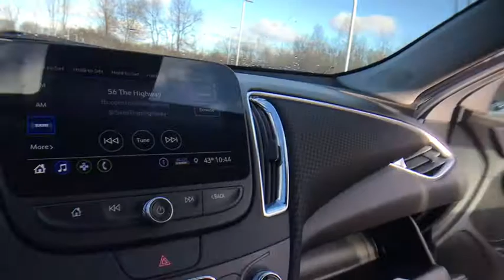2019 Chevrolet Malibu Lake Orion, Rochester, Oxford, Auburn Hills, Clarkston, MI 404619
Silver Ice Metallic N 2019 Chevrolet Malibu available in Lake Orion, Michigan at Wally Edgar Chevrolet. Servicing the Rochester, Oxford, Auburn Hills, Clarkston, MI area.

$4,893 off MSRP! Malibu LT 1LT, Black Bowtie (LPO), Driver Confidence Package, Driver Confidence Package II, Following Distance Indicator, Forward Collision Alert, Front Pedestrian Braking, IntelliBeam Automatic High-Beam On/Off, Lane Keep Assist w/Lane Departure Warning, Low-Speed Forward Automatic Braking, Preferred Equipment Group 1LT, Rear Cross Traffic Alert, Rear Park Assist, Side Blind Zone Alert w/Lane Change Alert.brbrFWD 1.5L DOHC CVT 29/36 City/Highway MPGbrbrbr***GM vehicles will reflect Employee Pricing less current factory incentives. Special offers and incentives may apply based on eligibility. Pictures may not reflect actual vehicle. Posted miles may vary. Some options listed may be inaccurate due to VIN decoders. Some vehicles may have added accessories. See Dealer for details.*** Price includes: $1,500 - General Motors Consumer Cash Program. Exp. 01/02/2019, $1,500 - GM Lease Loyalty Towards Purchase Private Offer. Exp. 01/02/2019